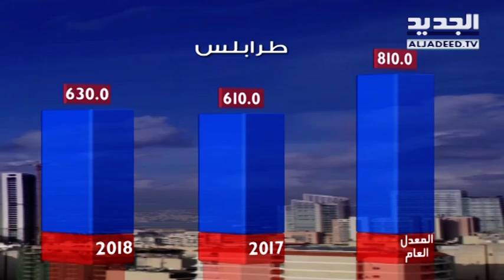نشرة الطقس المسائية 15-05-2018 مع نور صوما